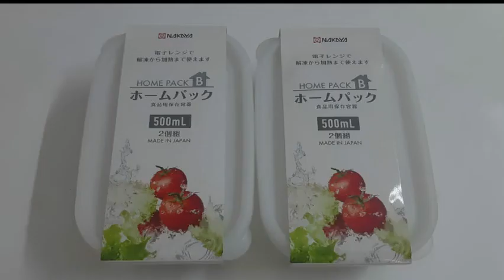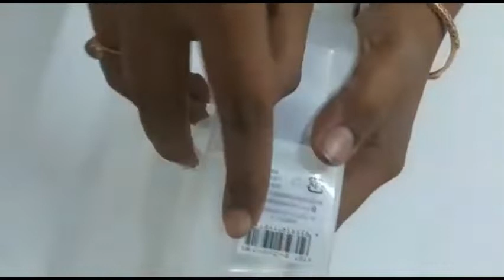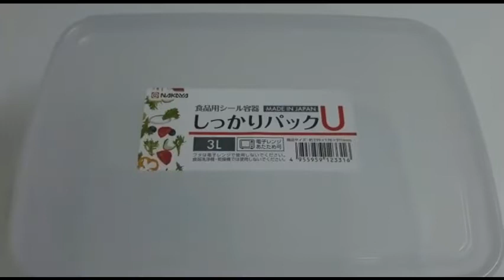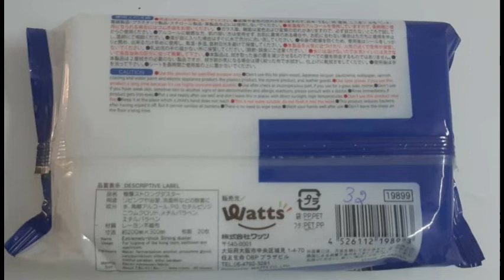Hyakkin Shopping Haul || 100 to 300 rs home organisers shopping haul